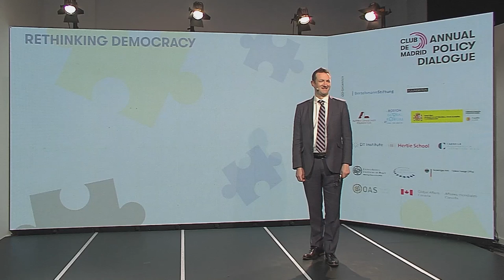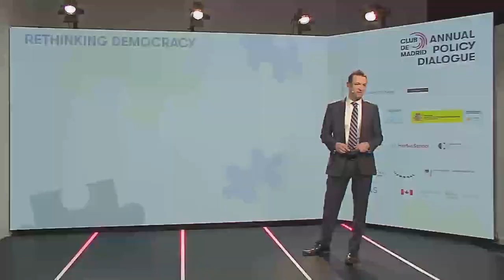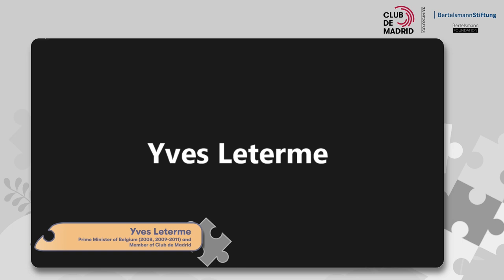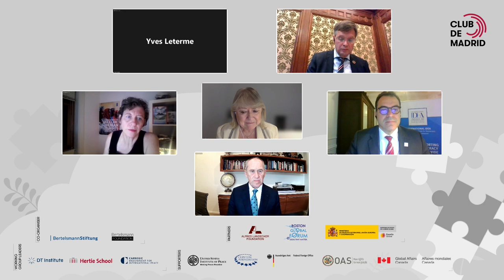Rethinking Democracy - Is Democracy well placed to tackle global challenges? | Club de Madrid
Third Plenary Session from Club de Madrid's Annual Policy Dialogue 2021 'Rethinking Democracy': 'Is Democracy well placed to tackle global challenges?'.

Club de Madrid is the world's largest forum of democratic former Presidents and Prime Ministers, who leverage their unique leadership experience and global reach to strengthen inclusive democratic practice and improve the well-being of people around the world.